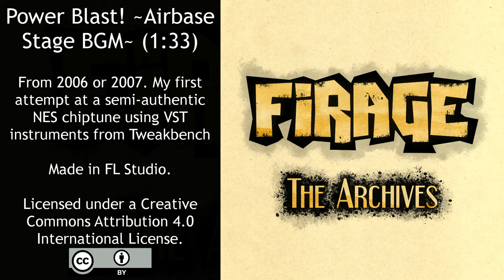Firage - Power Blast! ~Airbase Stage BGM~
From 2006 or 2007. My first attempt at a semi-authentic NES chiptune using VST instruments from Tweakbench